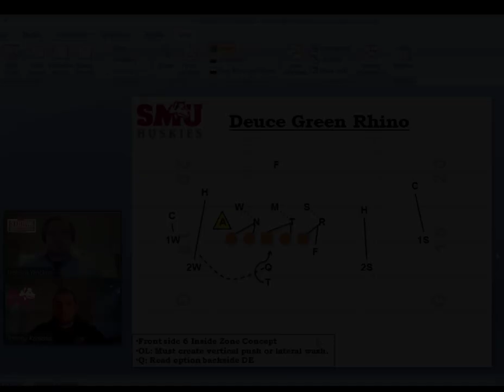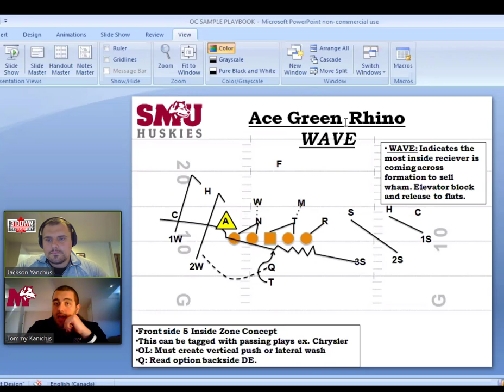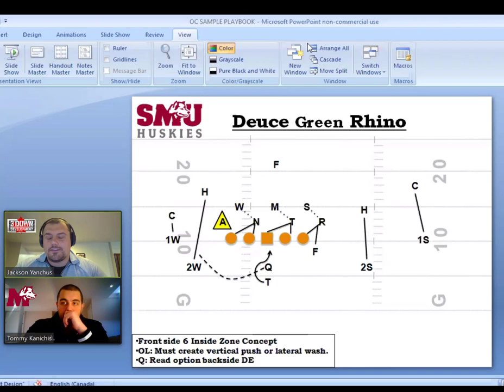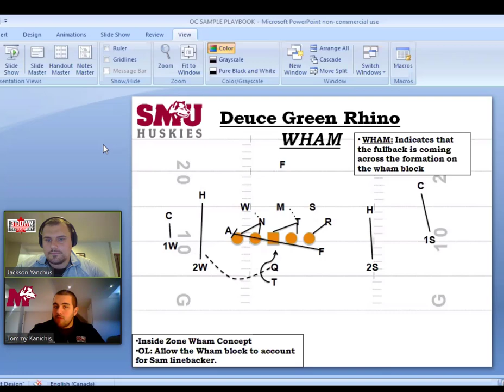Offensive Philosophy and Building a winning playbook: Featuring Saint Mary's Huskies Tommy Kanichis.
In this Episode, one of Canada's TOP young Offensive Minds talks us through how his offensive philosophy impacts how he designs his offensive playbook. Coach Kanichis references his time with the Waterloo Warriors as a positional coach, and his playing experience at Carleton Ravens. Coach Kanichis gives specific examples of how he uses conceptual teaching, and naming conventions to create simplicity for his athletes. He is a firm believer that the simplicity he creates puts his athletes in a situation to be confident, and understand their offence at a higher level. This is a must watch for all young offensive coaches looking to build on their understanding of how to structure an offence!